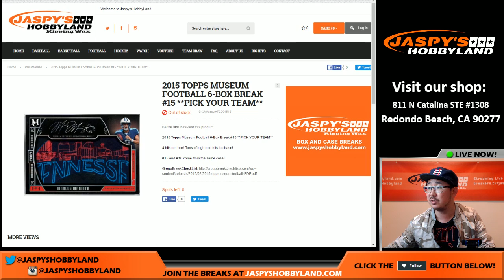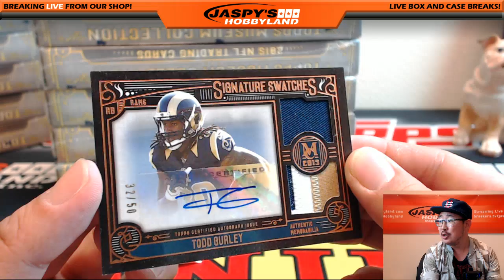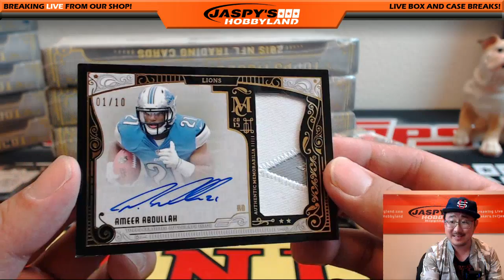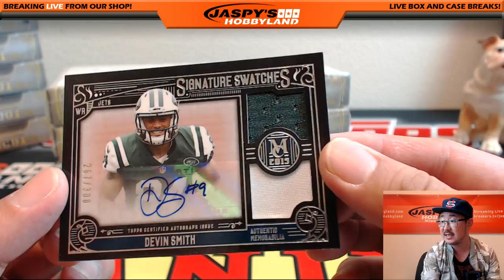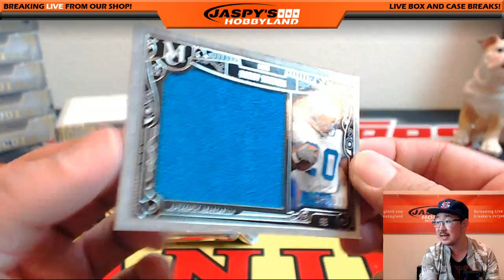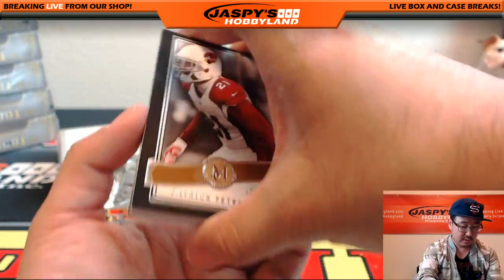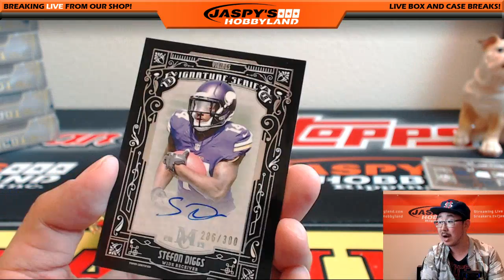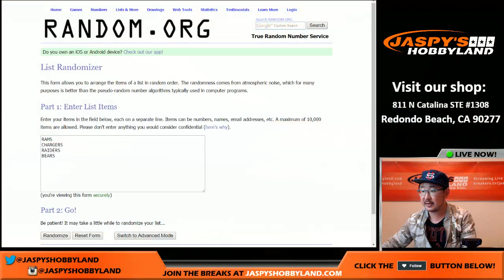07/01/16 [6Box (1/2) Pick Your Team] #15 - 2015 Topps Museum Collection Football